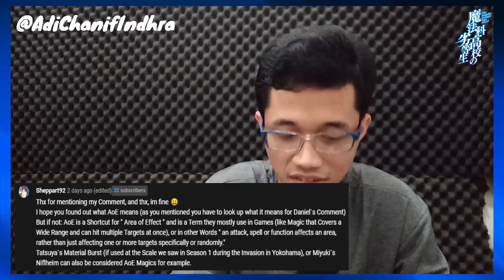MAYUMI'S DARK CHOCOLATE!🍫😁 | Mahouka Koukou no Rettousei S2 Episode 6 Reaction & Review Project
This is Mahouka Koukou no Rettousei Season 2 Episode 6 Reaction & Review. I declare Saegusa Mayumi as the best choco maker in Mahouka!🍫😁 Check this out!

⏱️Timestamps⏱️
0:00​ - Welcome and Recap Episode 5
2:23 - Daniel's Comment on Episode 5
6:47 - Sheppart's Comment on Episode 5
9:23 - Full Reaction & Commentary Portion
33:23 - Impressions, Review, & Discussion
41:45 - Arigato Gozaimasu

✅I always edit the schedule as the series airing/if I drop any non airing series! Stay tune everyone!
🔴 Due to my activities, I can change the schedule anytime. Thankyou for your attention!
ON GOING NOW :
⭐Mahouka Koukou no Rettousei Season 2 (WEDNESDAY & SUNDAY)
⭐Tsukimichi -Moonlit Fantasy Season 1 (TUESDAY & FRIDAY)

IN QUEUE NEXT (REQUESTED) :
⭐ The World's Finest Assassin Season 1
⭐ Tonikaku Kawai
⭐ Fate Zero

PS : I only watch 2 kind animes every week so I can focus and undestand the anime well. Thankyou my bro & sis. Have a Great Day!

ANIME DESCRIPTION :
English : The Irregular at Magic High School: Visitor Arc
Synonym :  Mahouka Koukou no Rettousei: Raihousha-hen
Genre : Action, Romance, Sci-Fi, Supernatural
Premiered : Fall 2020
Scores : 7,20 ⭐⭐⭐⭐

The second season of Mahouka Koukou no Rettousei.

Miyuki Shiba’s classmate Kitayama Shizuku is on her way to study abroad. For magicians, this is normally impossible, since allowing the genes of someone who can use magic outside their home country’s borders is tantamount to giving up national secrets. But it’s allowed to happen in one case—exchange programs.

And that’s how Angelina Kudou Shields, known as Lina, has arrived in Japan from the USNA to study at First High. Around the time Lina arrived in Japan, magicians began getting attacked by a mysterious being who leaves his victims drained of blood. Will Tatsuya and Miyuki Shiba be able to discover the identity of the “Vampire”?